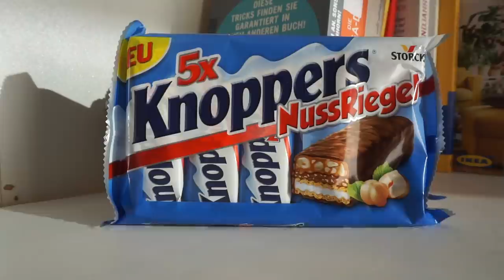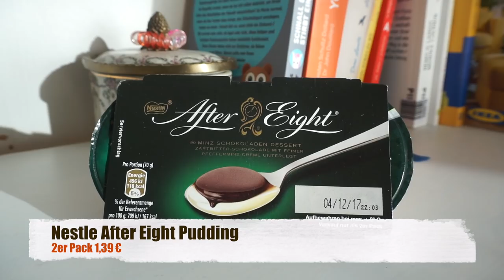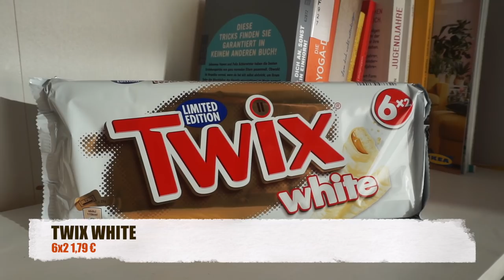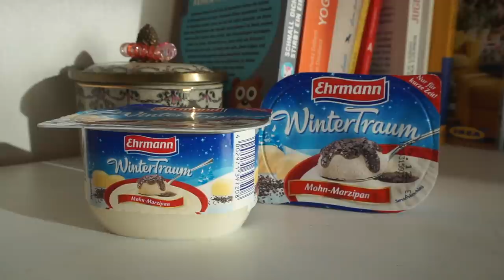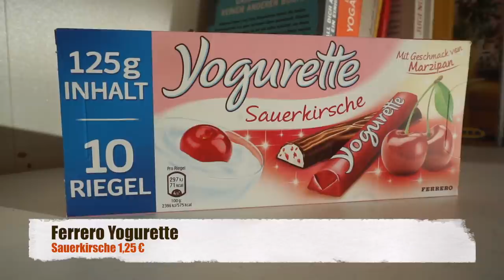NOCH NIE PROBIERT / Lakritz Yoghurt / Schokopizza etc. mit Fulya / Ebru Ergüner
Ich wollte gerne mit meiner Schwester Lebensmittel probieren -  die ich vorher noch nie gegessen habe - wie wir die Produkte finden erfahrt ihr dann im Video Viel spass damit.

ＧＥＳＣＨＡ̈ＦＴＬＩＣＨＥ  ＭＡＩＬ
 hello(at)ebruerguner.de

ＦＡＱ
Wie alt bist du? 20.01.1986 somit 31
Abstammung: Türkisch
Verheiratet: Ja
Kinder: Sohn Hamza 5 Monate alt
Beruf: Visagistin, Kosmetikerin, Zahnmedizinische Fachangestellte
Youtuber seit: 2008

WOW BIS HIERHIN GELESEN DANN ZEIG ES MIR MIT : 🍫
* kann afilliate Links erhalten, die für euch absolut kostenlos sind.